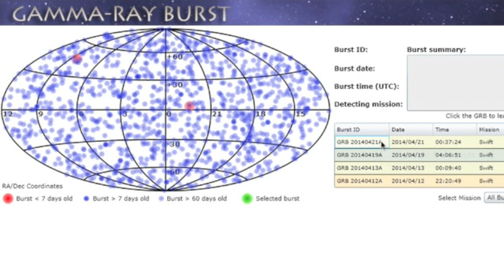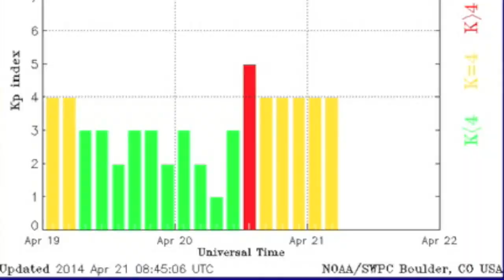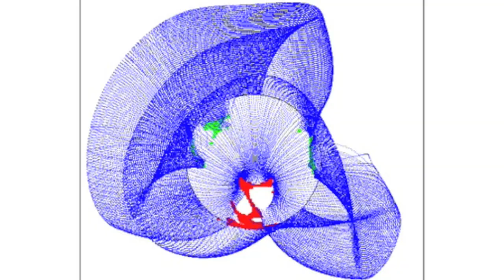S0 News April 21, 2014: Severe Weather Watch, Space-Weather